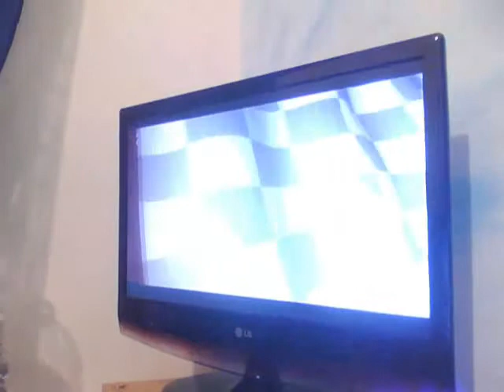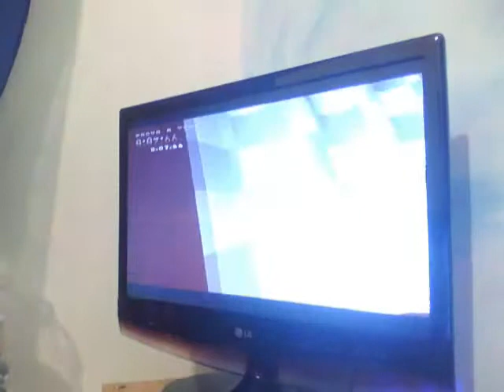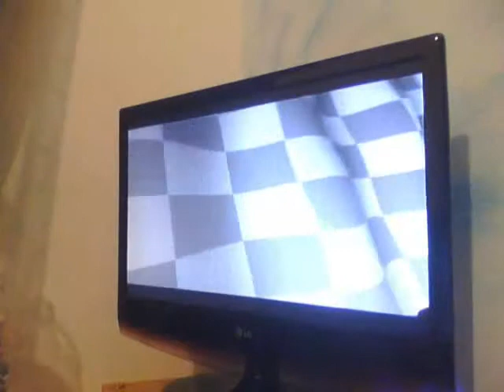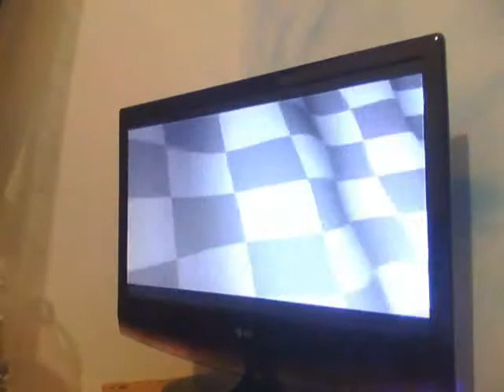MANLY speedway (secondary) week 8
33.35 at 6:42